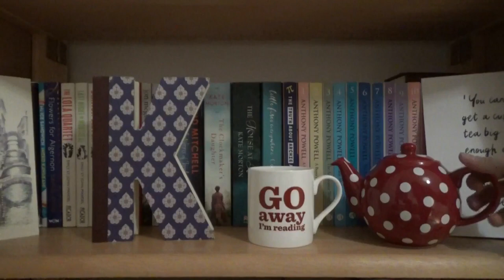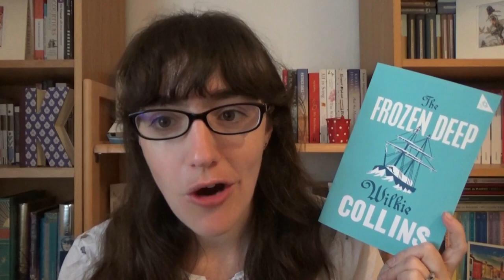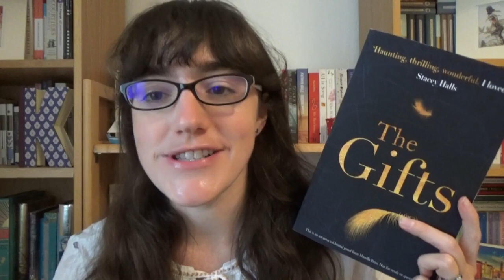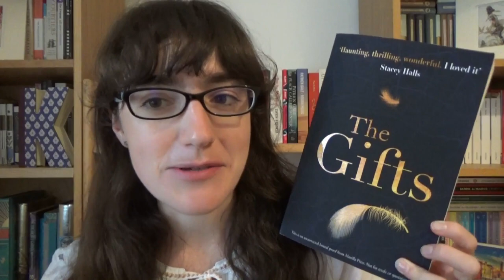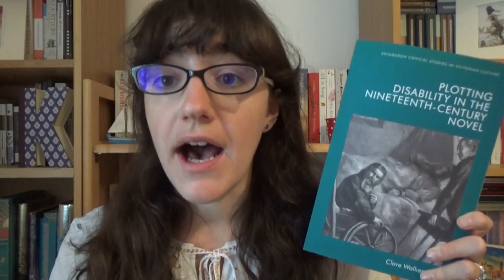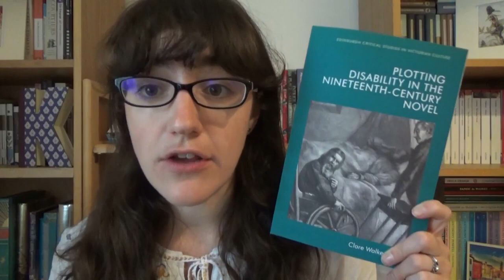A (Mostly Classics) Book Haul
In which I talk about some books I've acquired lately . . .

---Books Mentioned---

---General links---